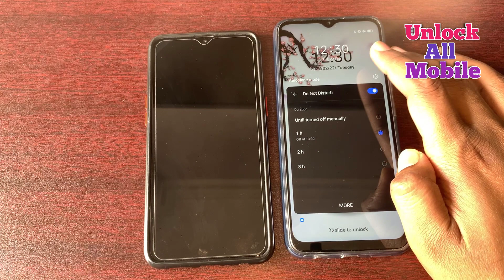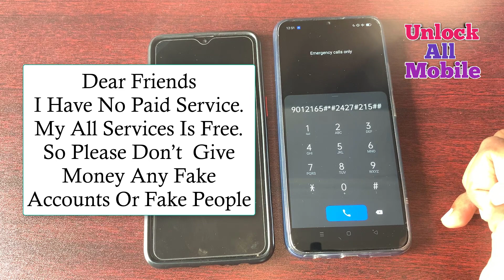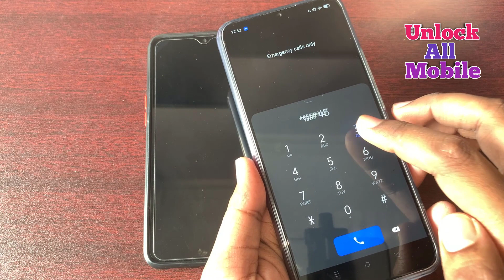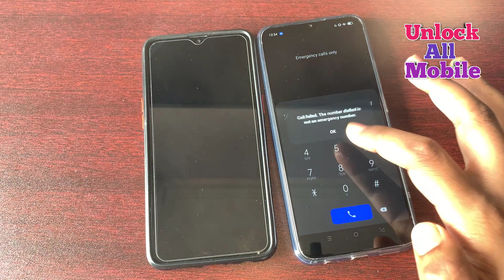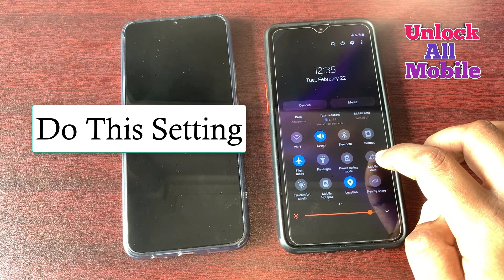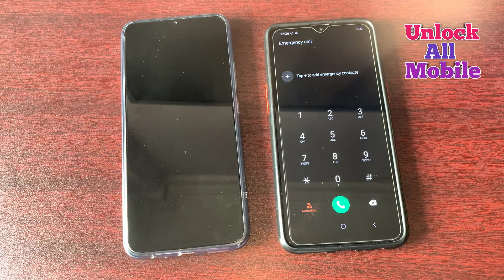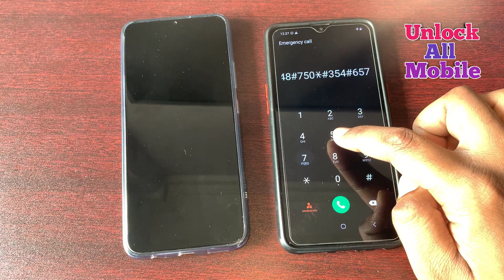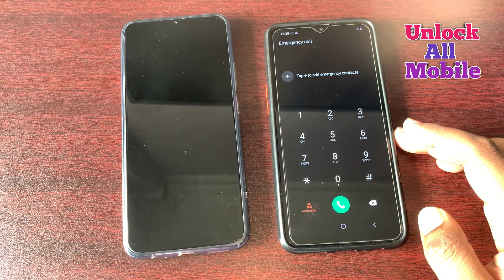2022 Unlock Any Android Mobile Password Lock | Unlock Android Mobile Pin Lock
2022 Unlock Any Android Mobile Password Lock | Unlock Android Mobile Pin Lock | Unlock All Mobile

In This Video I Will Show You How To Unlock Android Mobile Without Password. How To Unlock Phone If Forgot Password.  unlock android password without computer. How To Unlock Phone If we forgot Password. how to unlock Samsung phone forgot Password. how to unlock android phone password without reset. how to unlock password lock on android. Pattern Lock android unlock. how to unlock password lock on android without losing data. how to unlock forgotten password on android. how to unlock password lock on android Samsung. how to unlock pin lock on android Samsung.